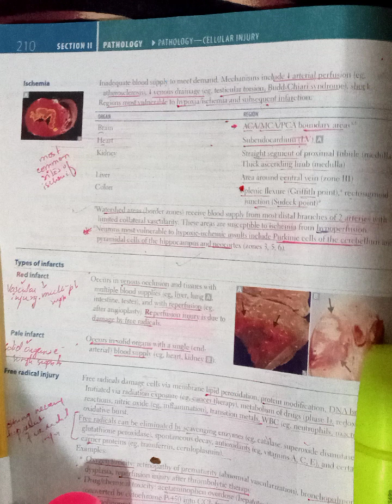free radicals injury-1|firstaidusmle|pathoma|BRS|fcps part-1 preparation forum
AOA viewers it's my utube channel for complete lectures on first aid USMLE and BRS for the exams like fcps, USMLE , NLE